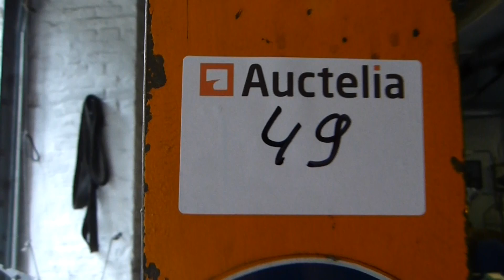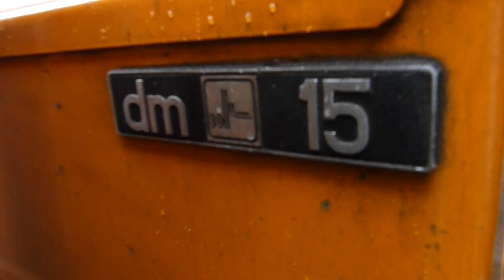Chariot élévateur diesel OM DM 15 SV